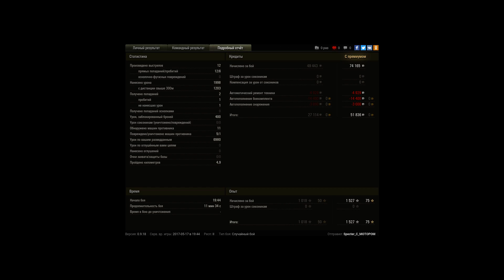Bat.-Châtillon 25 t, Огненная дуга, Стандартный б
Игрок: Specter_C_MOTOPOM [LYING]